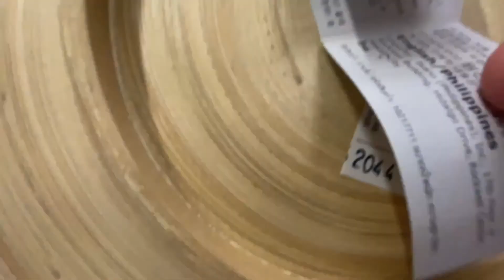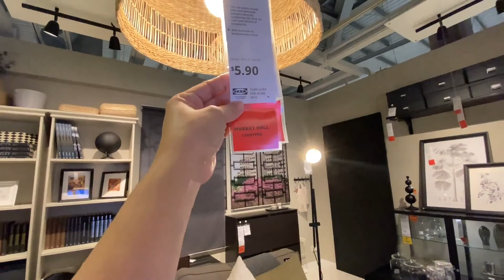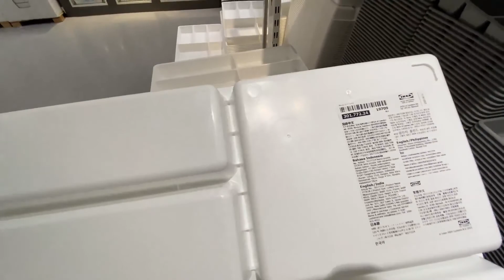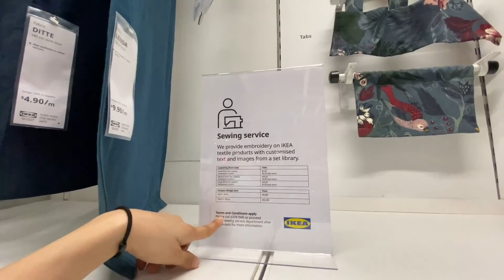Ikea Singapore | Room and Kitchen Ideas | Gamit Pang bahay at iba pa!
Hello everyone!

If your building you home and don’t know house to design your bedroom or kitchen this video might help you.